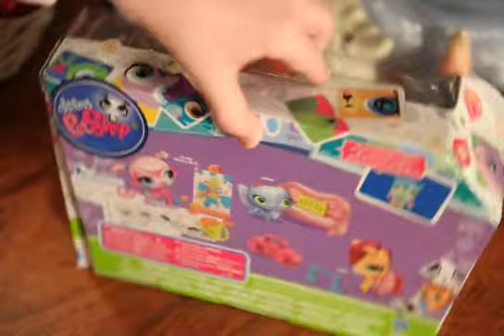Новинки Петшопов. Набор зверюшки-артисты. LPS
На Новый год, мне подарили огромное количество подарков. Я начинаю вас знакомить с этими подарками. Сегодня обзор набора петшопов, который называется Зверюшки- артисты. Всех с Новым годом!